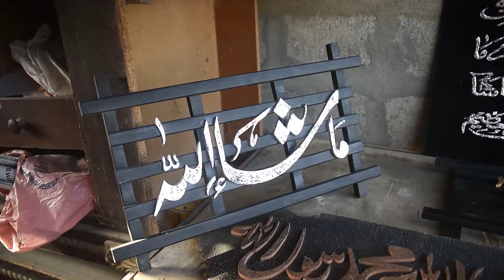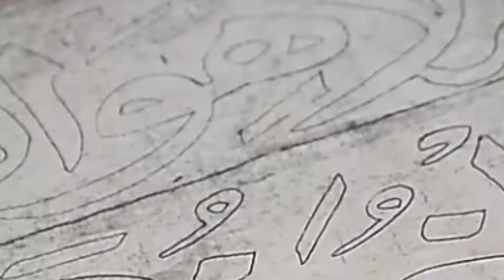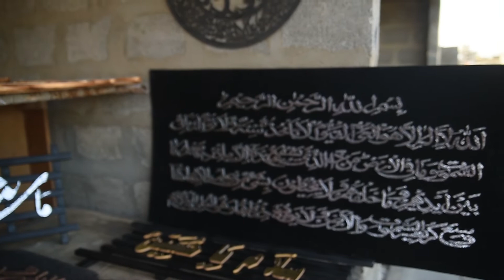New Wall Hanging Decoration Wood Art Piece Available on Half Price II All Over In Pakistan II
New Wall Hanging Decoration Art Piece Half Price! II All Over In Pakistan II

Art pieces made with the help of wood form the center of attention
How are they prepared? How can we order them?
And they are so cheap that even wholesalers are worried.

Others Videos On Below

Photo frame,calligraphy,wall clock,wholesale market in karachi photo frame business
IMPORTED Home Decorations Items |Online Shopping | Antique Home Decor
Wall Hanging Decoration Frames Price Update I Jama Cloth Market I Available At Reasonable Price
10 Quick Easy Paper Wall Hanging Ideas / Heart Flower Wall decor / Cardboard Reuse /Room Decor DIY